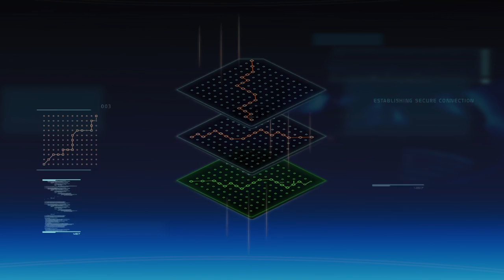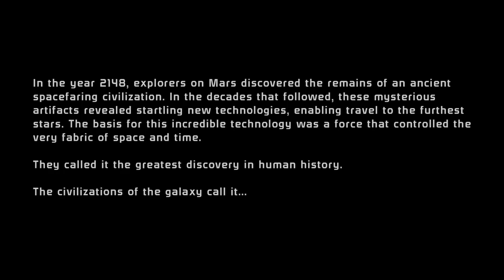Mass effect legendary edition me1 pt1